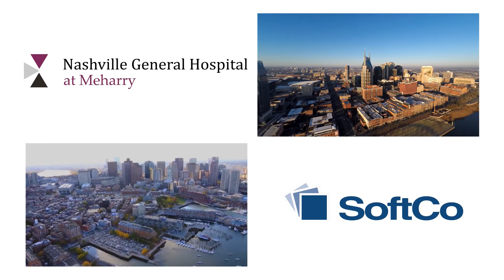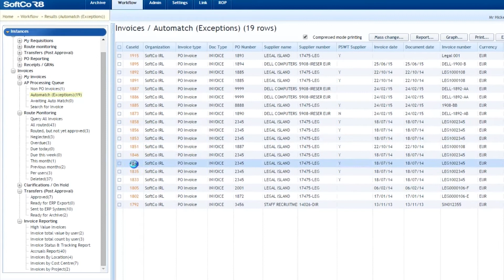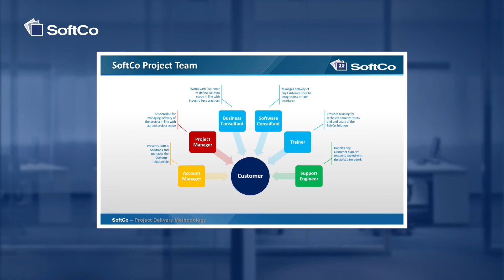The CFO View of P2P Automation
Pam Gallagher is a pioneer of Purchase-to-Pay (P2P) automation with over 15 years’ experience implementing P2P solutions in a number of organisations throughout the USA. Pam is currently the Chief Financial Officer of Nashville General Hospital in Tennessee.